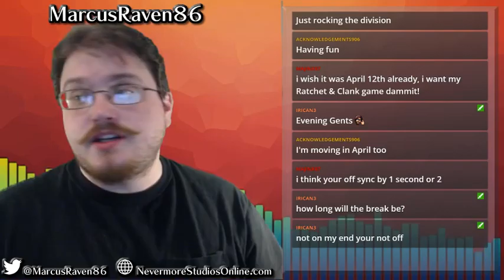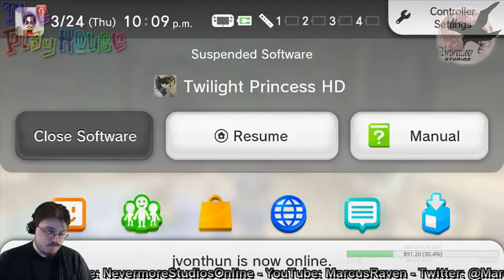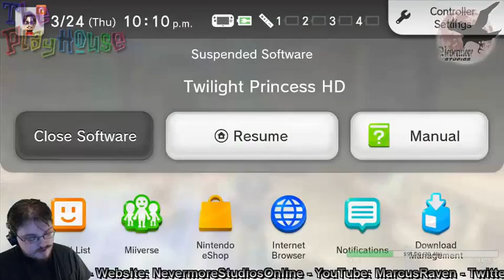The Playhouse: TLoZ:TPHD [Wii U] - MALO MART!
Missed a bunch of streams due to illness, so I'm exporting out of order. Exporting this one for the Malo Mart dance!